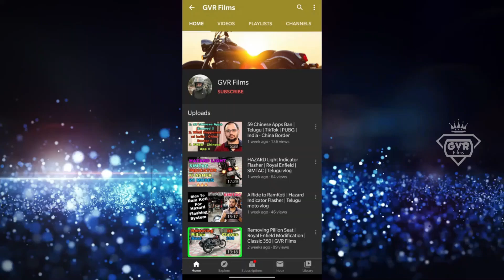RE BS6 Himalayan 2022 is a TRUE ADV Touring Machine | Pocharam Lake Ride | Telugu | GVR Films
RE BS6 Himalayan 2022 is a TRUE Adventure Touring Machine
Pocharam Lake Ride, Weekend Get Away from Hyderabad.

Jai Hind ... !!!